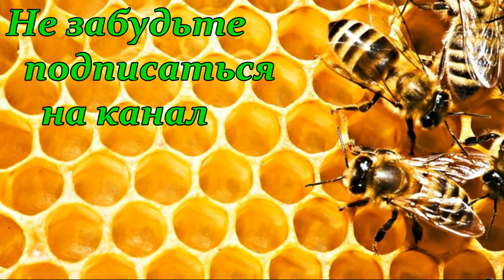Мини Нуклеус из пенополиуретана & Мое матководство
Каждый пчеловод который сталкивался с выведением пчеломаток, знает о преимуществе нуклеусов для облета маток . Есть различные конструкции нуклесов на разное количество маткомест. На своей пасеке я применяю универсальный нуклеус на три маткоместа, который в случае необходимости возможно использовать как обычный улей и мини нуклеусы из пенополистирола и пенополиуретана. В данном видео я показываю мини нуки из ППУ ( плотность 120) копия лысоневского, только на 6ть рамок. Перегородка вставляется в пазы. Есть съемная кормушка. Леток нижний. Изготавливает их Денис Лебедев (Кривой Рог) - Тел.